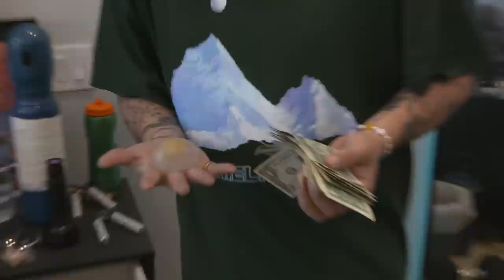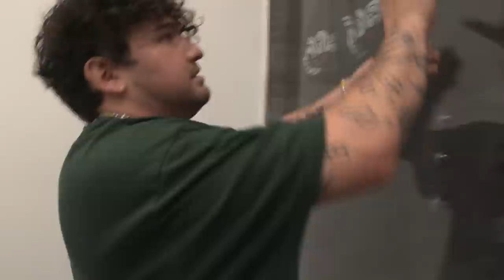ALEX WASSABI HAD COCKROACHES HIDING UNDER HIS BED!!! House Invaders (Ep. 2)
WE INVADED ALEX WASSABI'S HOUSE && YOU'LL NEVER BELIEVE WHAT WE FOUND! MAKE SURE TO GIVE THIS VIDEO A THUMBS UP AS IT SHOWS US THAT YOU GUYS ARE ENJOYING THE SERIES SO FAR :)
ALSO, COMMENT WHO YOU WANT TO SEE US INVADE NEXT!